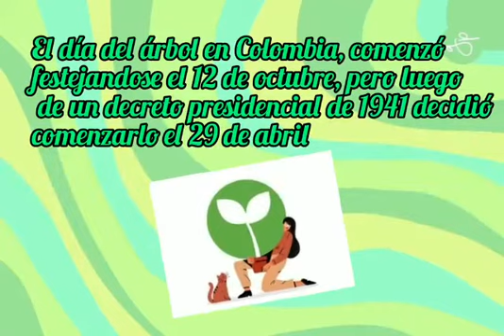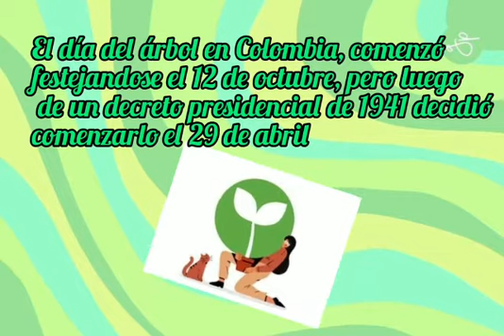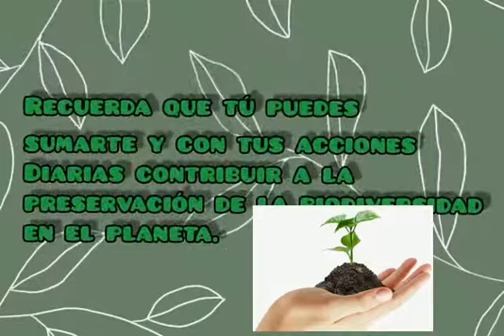VIDEO DÍA DEL ÁRBOL 2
Video elaborado por estudiante del Colegio Pio XII, en conmemoración del día del árbol.